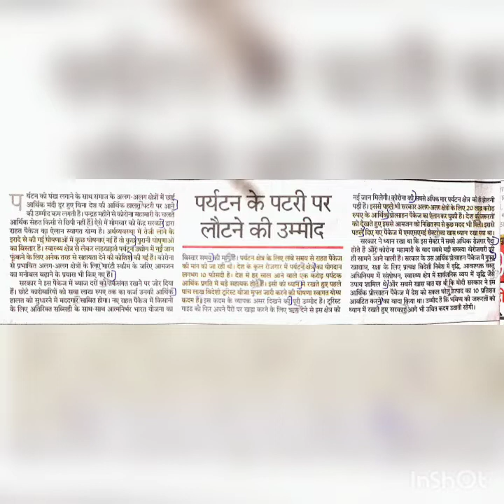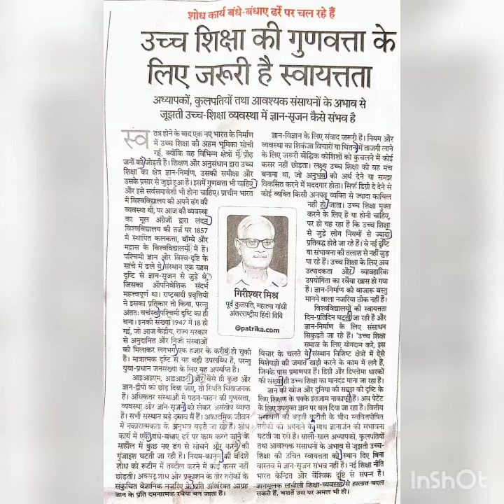#23 RAJASTHAN PATRIKA | RSMSSB STENO HINDI DICTATION SPEED 100 WPM | RSMSSB STENO SKILL TEST✓ RSSB